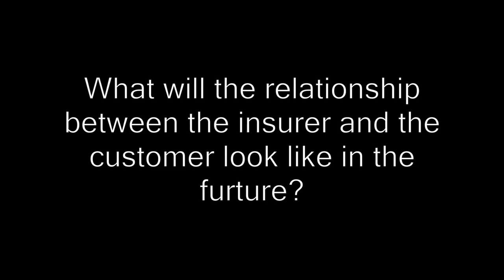InsurTech Industry Spotlight: Customer Intelligence with Aureus, Pentation, and Flowenum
Knowing and understanding customer needs is at the center of every successful business, whether it sells directly to individuals or other businesses. Strong customer relationships can increase trust and loyalty and allow businesses to meet specific objectives, such as customer retention and recommendations.

This week's industry spotlight features Pentation Analytics, Aureus Analytics, and Flowenum from both our Hartford and London programs.

For more information and to receive latest updates from our program, startups, relevant events, and interesting content,